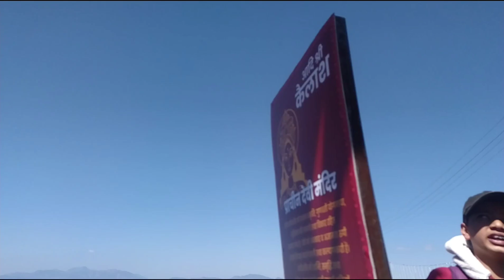Chota Kailash Shiv Temple ke darshan karne ke bad Maine thoda Shivratri ka vrat